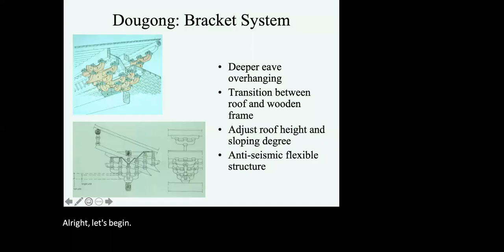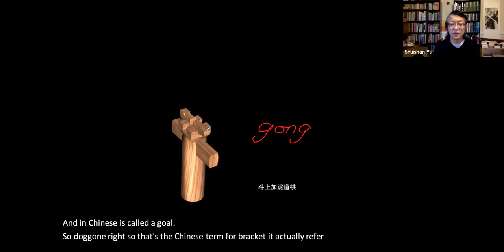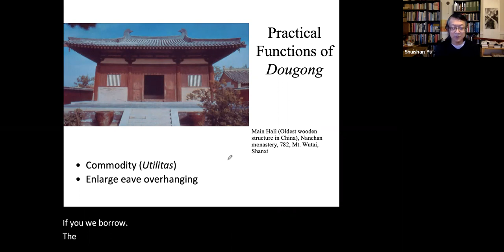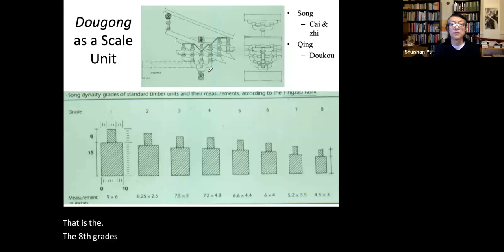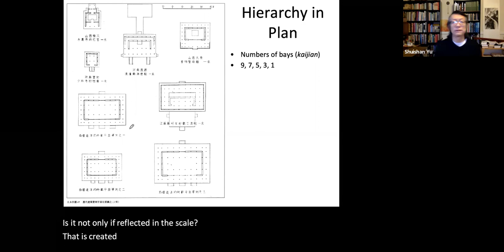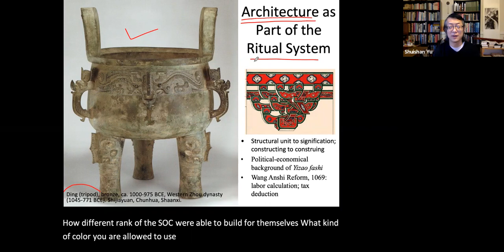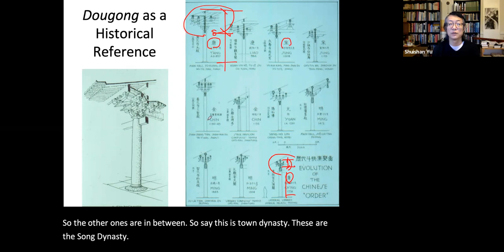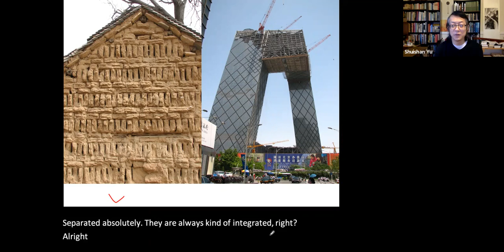12-3 Yingzao Fashi & Standardization of Timber Structure 營造法式與木結構的模式化 in 中國建築史 Chinese Arch History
Third part of the lecture “Yingzai Fashi: the Development and Standardization of Chinese Timber Structure 營造法式與中國傳統木結構的發展與模式化” in 于水山中國建築史 History of Chinese Architecture by Prof. Shuishan Yu.